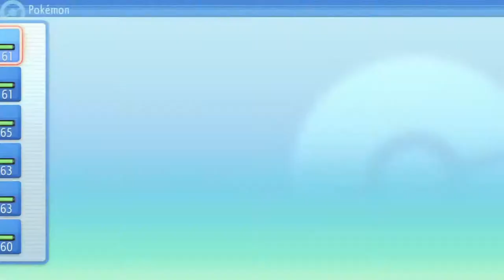LA LIGA POKÉMON: FAUSTO - DELOS | POKÉMON PERLA RELUCIENTE #40